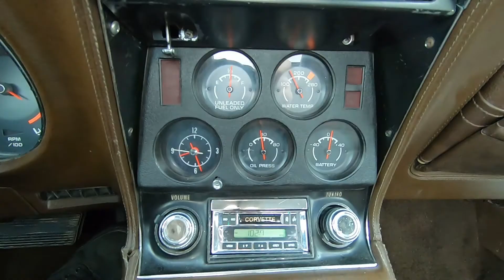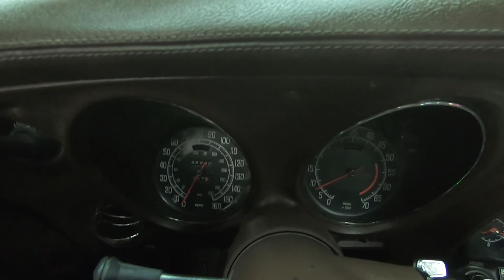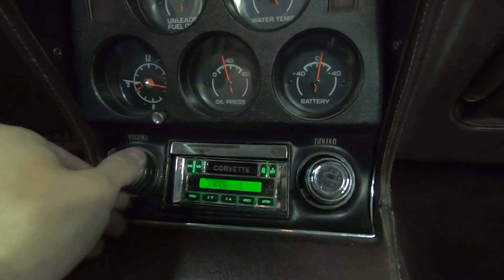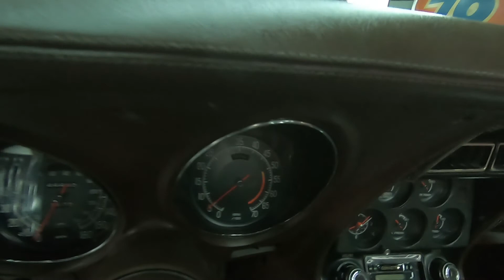1976 Corvette - 44,444 Miles, Great Condition, White/Dark Brown - Seven Hills Motorcars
For more information on this corvette including 100+ photos please